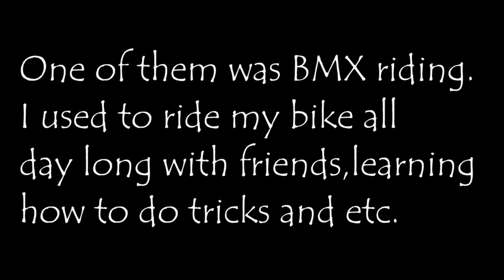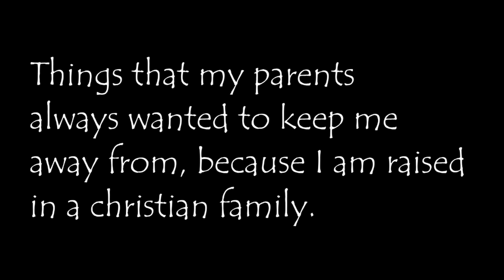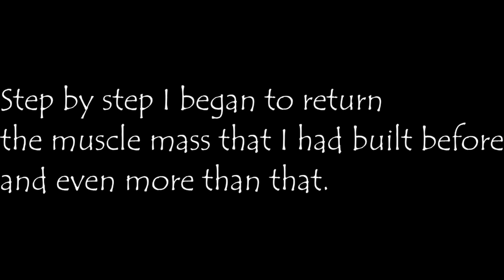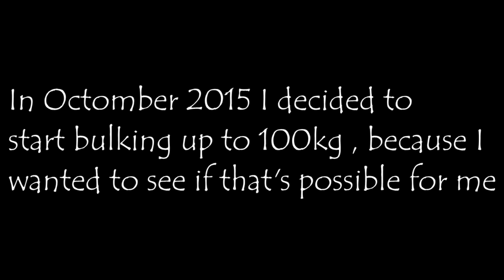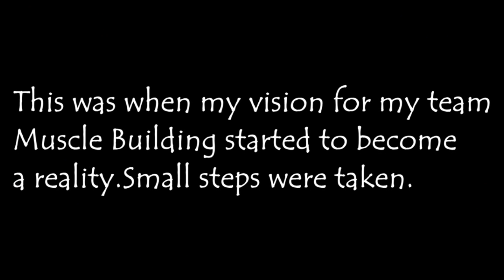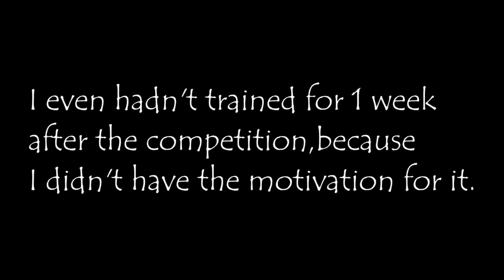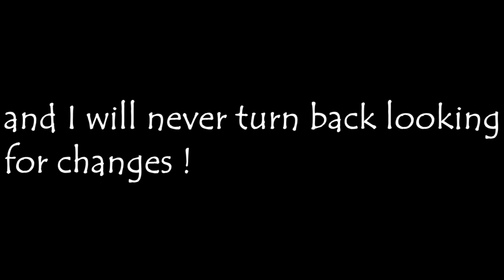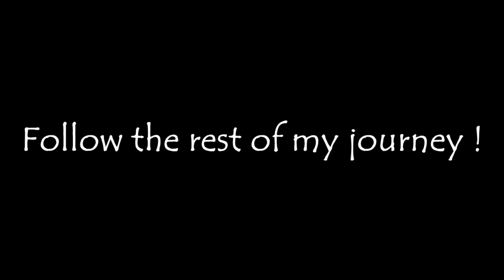My natural body transformation 14 - 18 | How my life completely changed